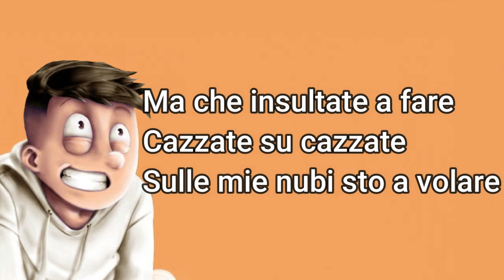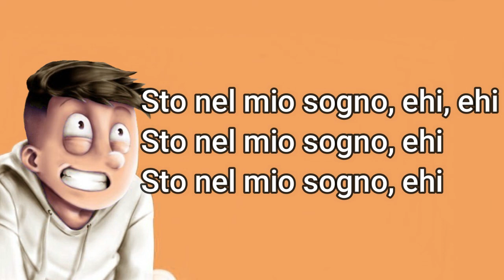Young Miles - Nubi (Lyrics Video/Testo)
On my channel, you will find karaoke videos, lyrics videos and much more.